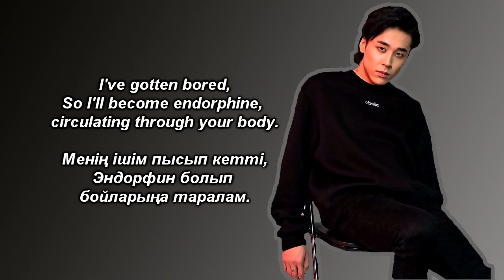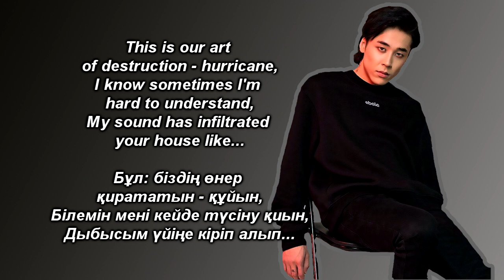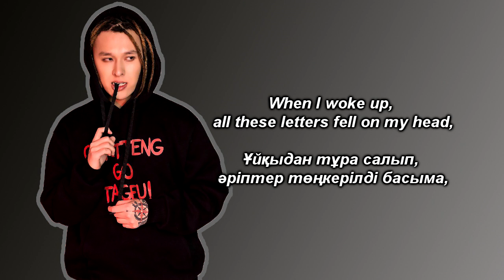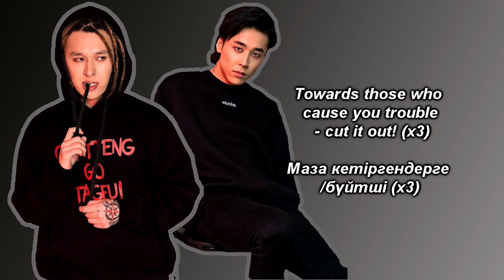[ENG] A.Z&ZaQ - Lya (Damn)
If you want to send us a request you can easily do it through tumblr or this